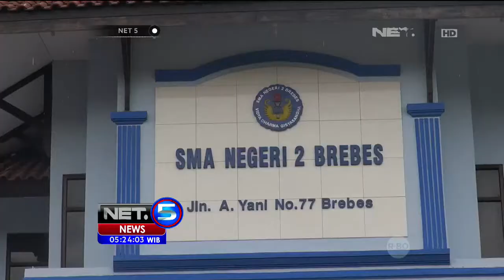Peserta Ujian Nasional di Madiun, Jawa Timur Sulit Mendaftar Nama - NET5